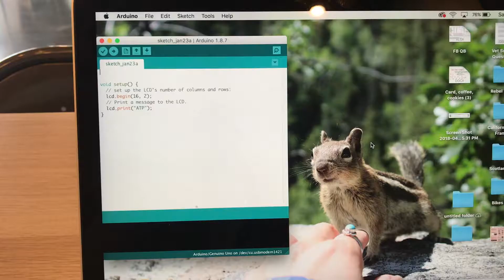Arduino Super Starter Kit Uno R3 Project Lesson 0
Justin Huser
ENGT 18000